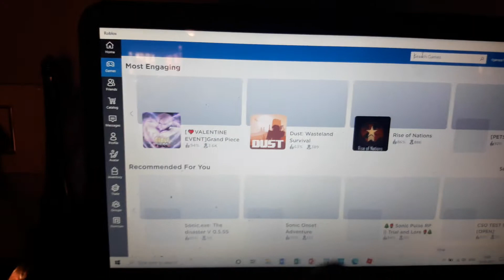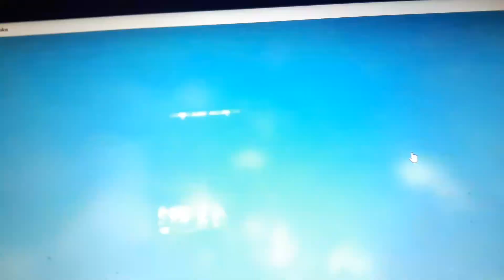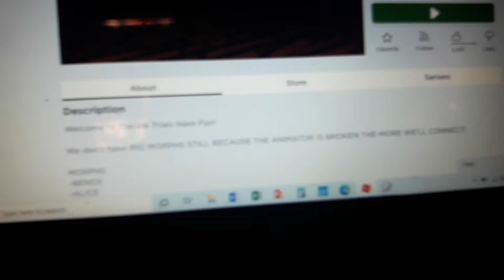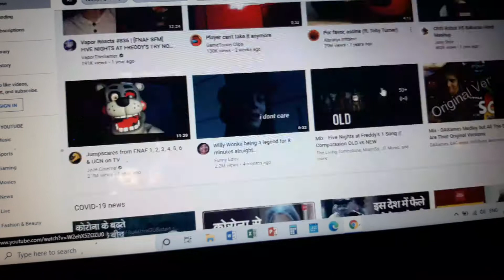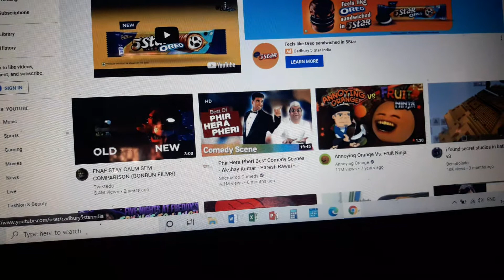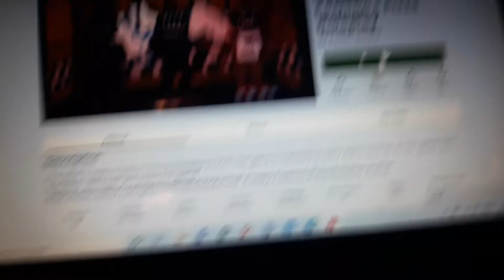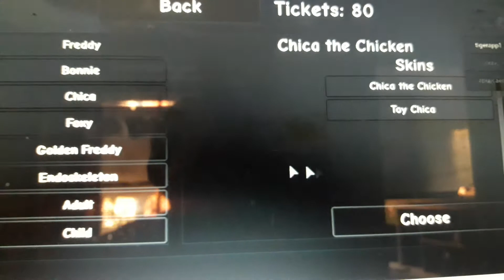Roblox gameplay 15 min